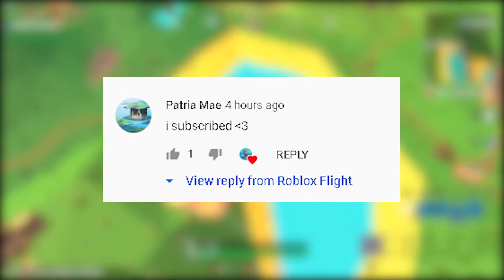10 reasons why meep city in roblox lost OVER 1 million players total! 😱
In this video I am going to reveal 10 reasons why meep city in roblox lost OVER 1 million players total! 😱